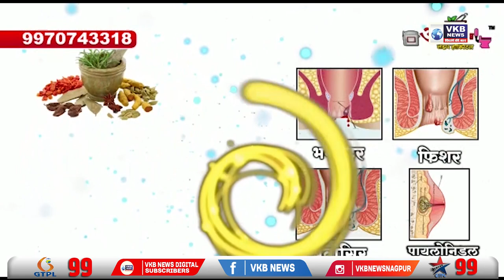बुलढाणा शहराच्या मध्यवर्ती भागात अस्वलाचा मॉर्निंग वॉक